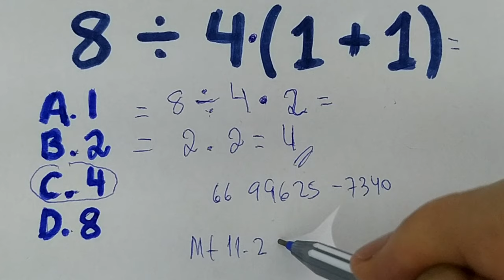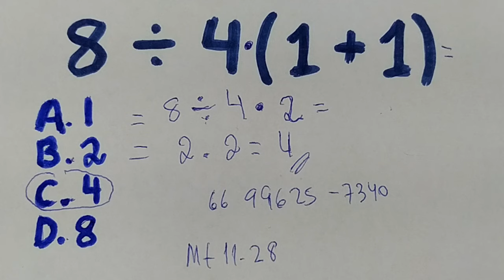1 QUESTÃO DE MATEMÁTICA # 42 BÁSICA RESOLVIDA - AJUDA VOCÊ FICAR MAIS ESPERTO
8 ÷ 4 (1+ 1)

A. 1
B. 2
C. 4
D. 8